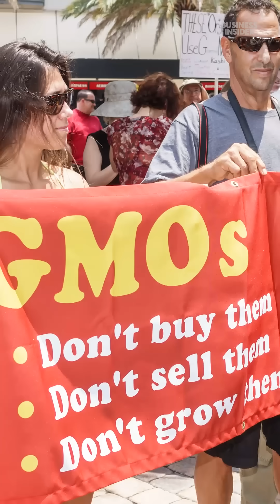A dangerous fungus called Tropical Race 4 is threatening the production of the Cavendish banana.